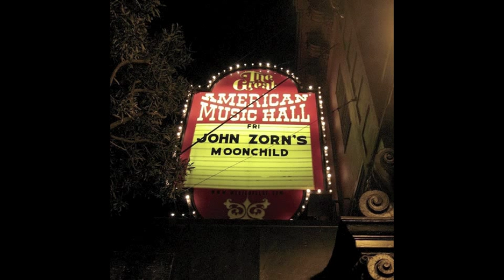John Zorn's Astronome - Act I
From the album Astronome

Act I
SceneI - A Selluded Clearing In The Woods
SceneII - A Single Bed In A Small Room
SceneIII - The Innermost Chapel Of A Secret Temple

Trevor Dunn - Bass
Mike Patton - Voice
John Zorn - Composer